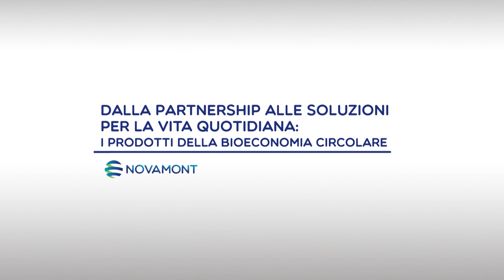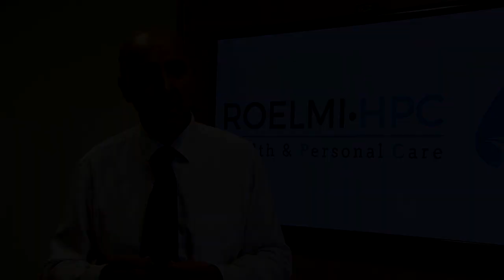I prodotti della bioeconomia circolare: intervista a Giacomo Santus - AD di Roelmi HPC